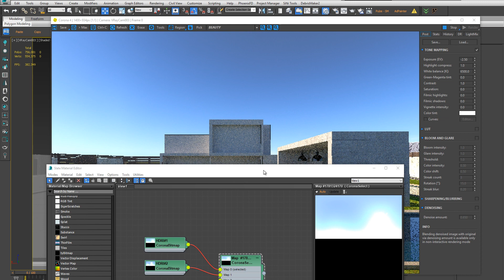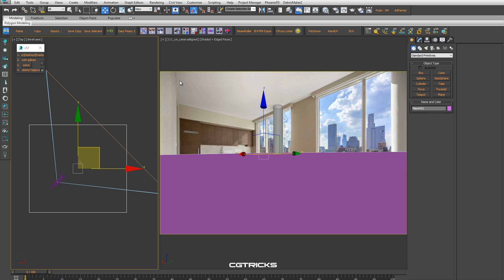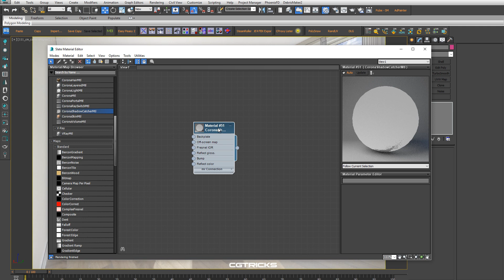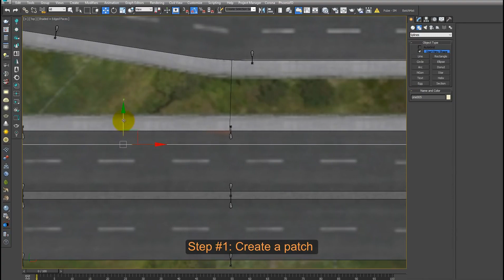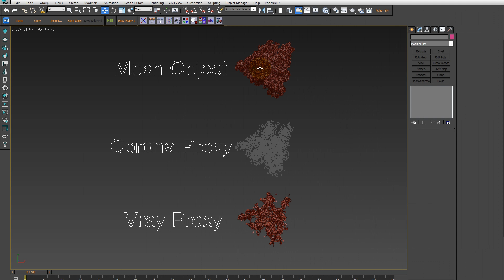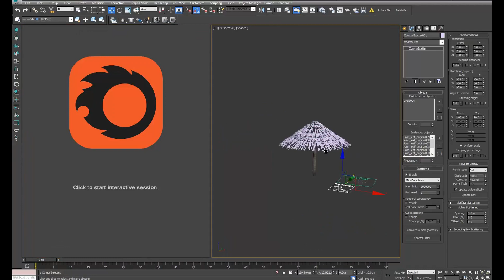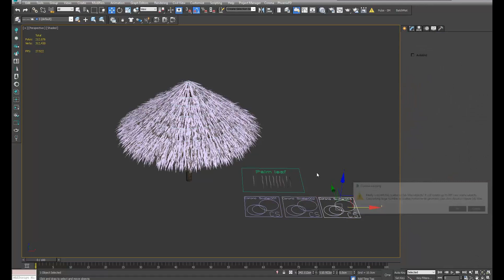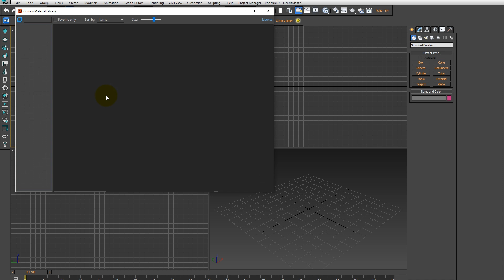Corona Renderer Tips & Tricks Collection | PART 2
01. How to use Corona Select Map and Corona Select Mtl 00:09
02. Virtual Stagging with Corona Renderer 02:15
03. How to remove the white or blue border of the final rendered image in 3dsMax with Corona Renderer 13:34
04. How to place vehicles on the road with Corona Scatter 16:35
05. How to convert vray-corona proxies back to mesh 21:47
06. How to create palm umbrella with Corona Scatter 23:05
07. How to create Corona Toon Shader 33:22
08. Corona Renderer How to install the material library in offline mode 36:51